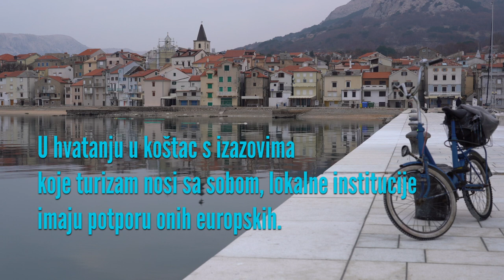Baška: u luku!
Baška, smještena na južnom kraju otoka Krka, jedna je od najposjećenijih turističkih destinacija u Hrvatskoj. Nedavno je, zahvaljujući europskom kohezijskom fondu, započeta dogradnja luke. EU pruža potporu ovoj maloj općini i po pitanju poboljšanja infrastruktura kako bi mogle izdržati utjecaj turizma.
Tekst, video i montaža: Nicole Corritore i Davide Sighele